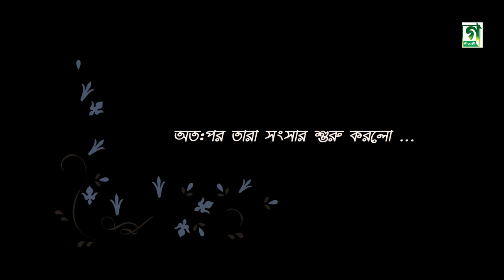Bangla Song | Chuti Daw || Borno || Akash MB | Marlais Rayhan | Tamanna Sarkar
Singer : Borno
Lyric, Tune and Music: Borno
Director and DOP: Akash MB
Model: Marlais Rayhan, Tamanna Sarkar
Edit: Jehan Islam Jony
AD: Naeem Hossain
Makeup: Mohammad Ripon